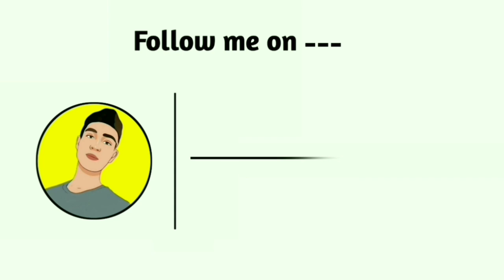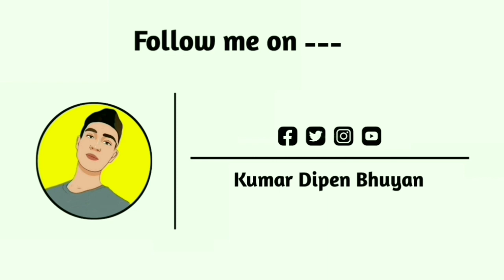13 Thirteen || Behind the scenes || 13 assamese short film || Rabbani soyam || Buddies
13 Thirteen || Behind the scenes || 13 assamese short film || Rabbani soyam || Buddies